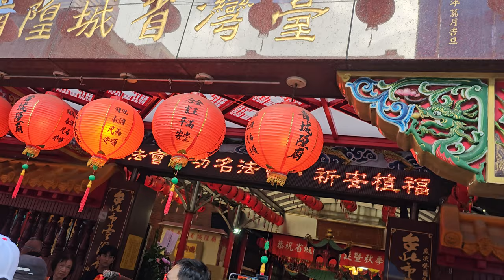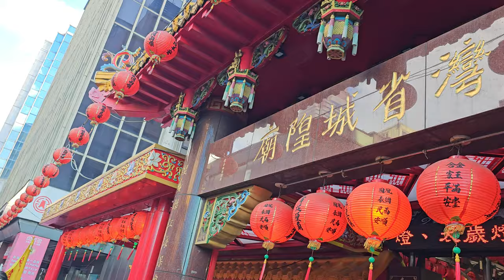【北港震漢聲-開路鼓＆臺灣省城隍廟-列位尊神 聖駕】~113臺灣省城隍廟慶祝臺北建城140週年~臺北迎城隍遶境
北港震漢聲-開路鼓＆臺灣省城隍廟-列位尊神 聖駕